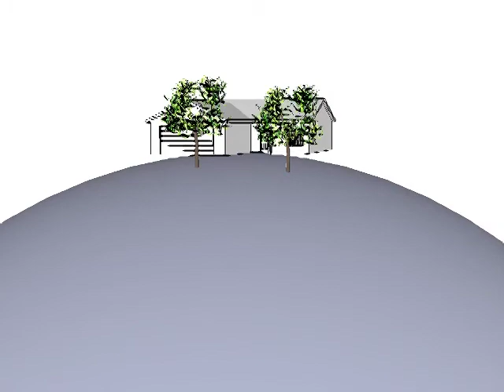Earth Animation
eart, animation